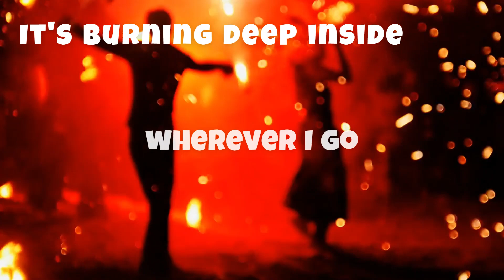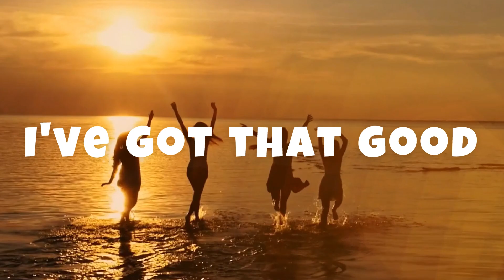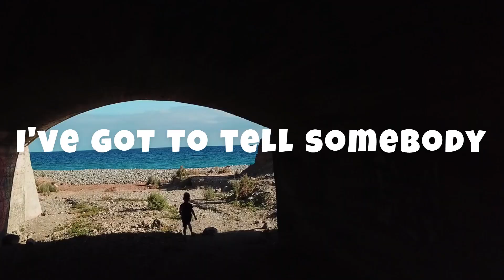Good Feeling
Created for Island Quest VBS 23'